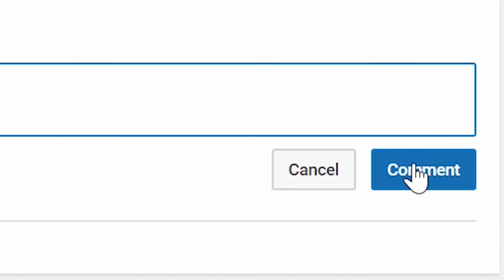NBA 2K23 ERICK'S VINYL PHD MONK ANSWERS 📝🎼💡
VonInkyBaby™